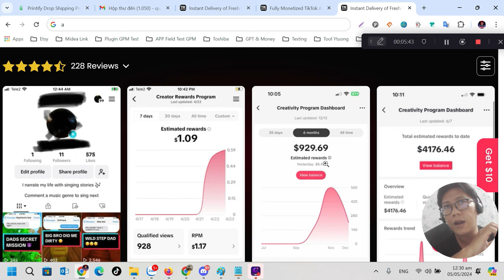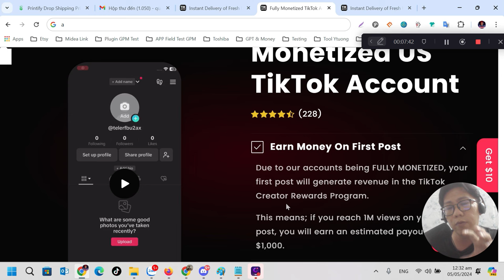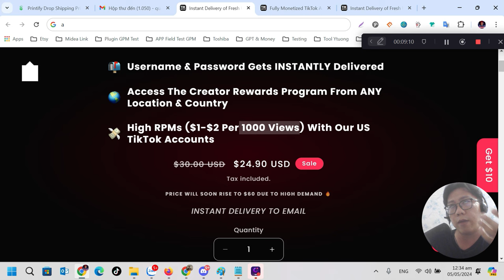Tập 1: Nên tự Build hay Mua tài khoản US Tiktok đã bật kiếm tiền | Monetized US Tiktok Account?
Xin chào, tôi là Quang Le (còn được gọi là Lelife). Mục tiêu của tôi là muốn giúp nhiều người có thể kiếm tiền online bằng cách kinh doanh etsy và các nền tảng kinh doanh online khác như Amazon, eBay, Youtube, Viết sách, Affiliate Marketting và Tiktok qua các khóa đào tạo ngắn hạn. Đồng thời, tôi mong muốn xây dựng sự kết nối giữa cộng đồng các doanh nghiệp thủ công mỹ nghệ và những nghệ nhân làm sản phẩm thủ công tại Việt Nam. Mục tiêu của tôi là giúp họ tiếp cận thị trường quốc tế thông qua nền tảng Etsy, từ đó đóng góp vào sự phát triển của ngành nghề thủ công truyền thống tại Việt Nam.

TẠO VIDEO BẰNG HEYGEN AI